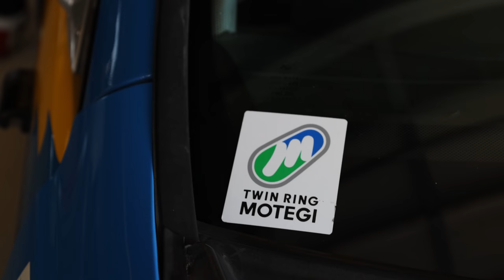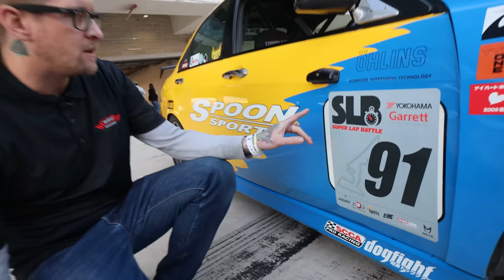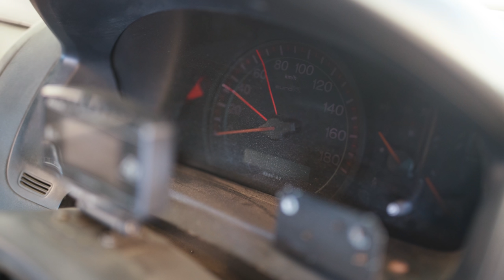Rescued Spoon Sports Honda Accord Euro R Racecar… 1 of 1!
By now you should know that Spoon Sports is one of the greatest Honda racecar builders/tuners in the game. And although it recently changed hands, it was brought back to life by Willem Drees – a die-hard Honda nerd. And now after selling the car to a good friend, it continues to see proper usage at places like Gridlife Time Attack.